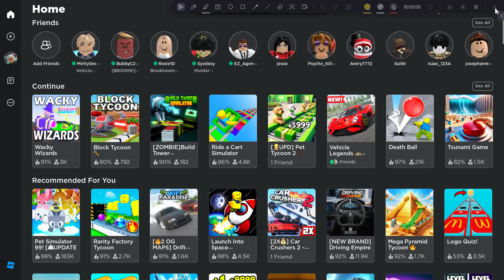Roblox Vehicle Legends